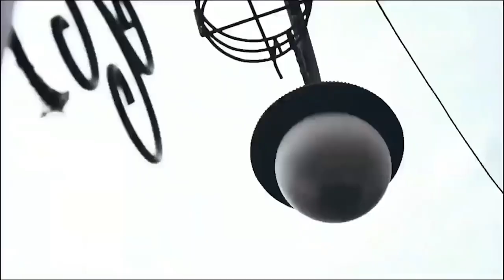ambe bhabin hunting cari masyarakat (1)